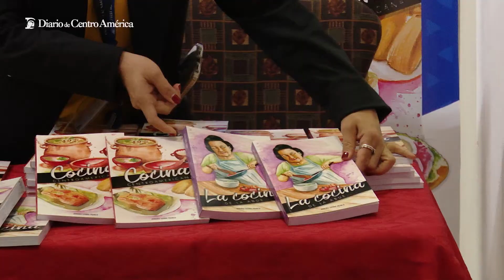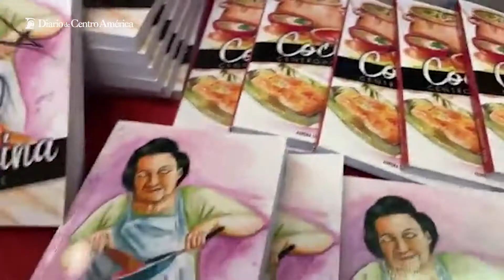Inauguran Feria Alimentaria 2022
El presidente Alejandro Giammattei resalta la importancia de la gastronomía de Guatemala.